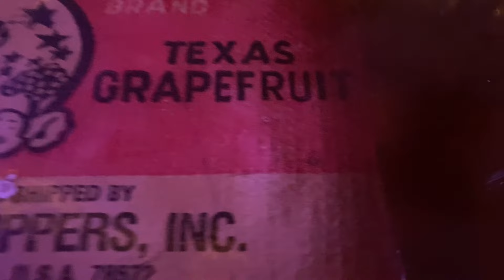Jeff Gallagher - Ted Ryan - Sympathy for the Devil - Twin Creeks Icehouse - Austin, Texas - 6/22/24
Jeff Gallagher, accompanied by Ted Ryan and Zander Burns, plays The Rolling Stones' “Sympathy for the Devil” live at the Twin Creeks Icehouse West of Austin, Texas on June 22, 2024.